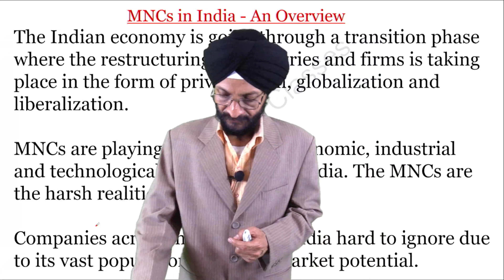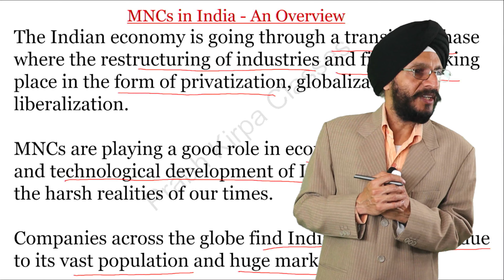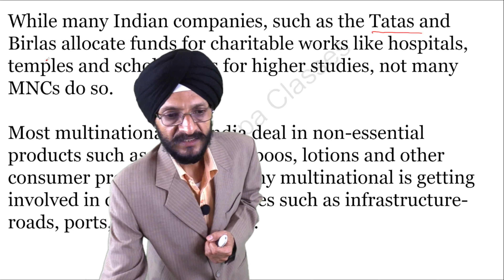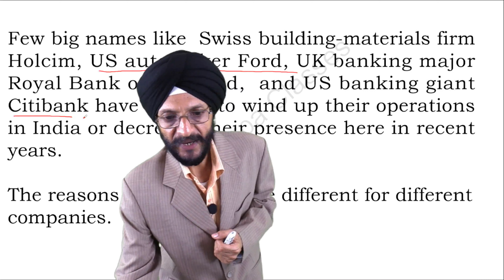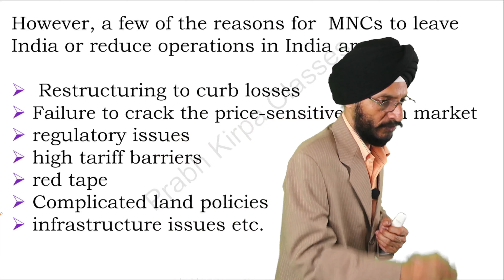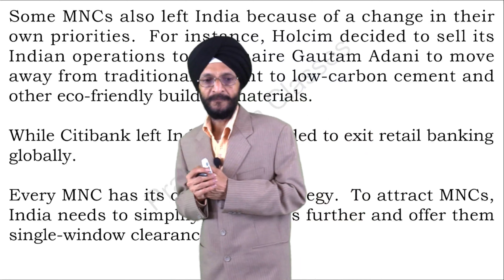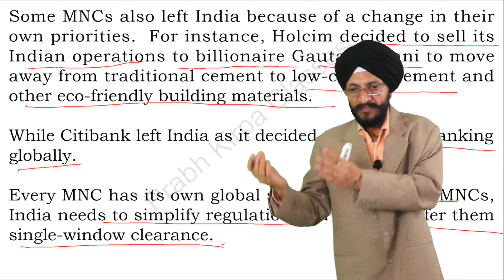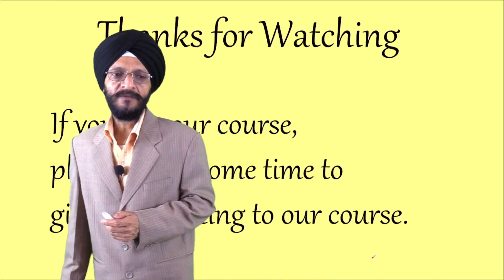MNCs in India : An Overview